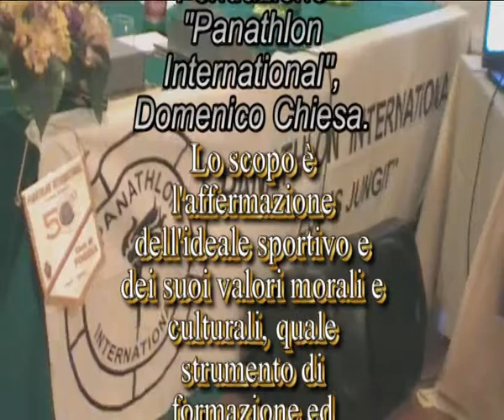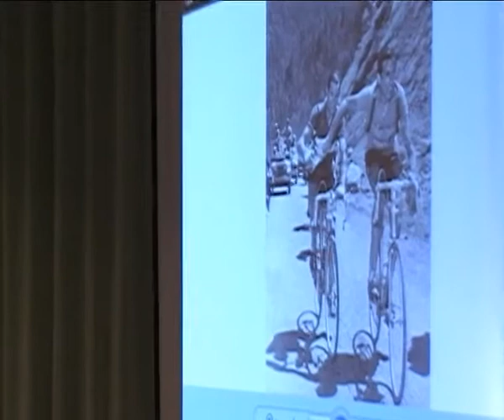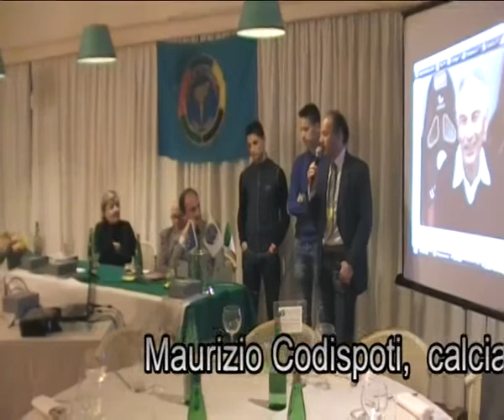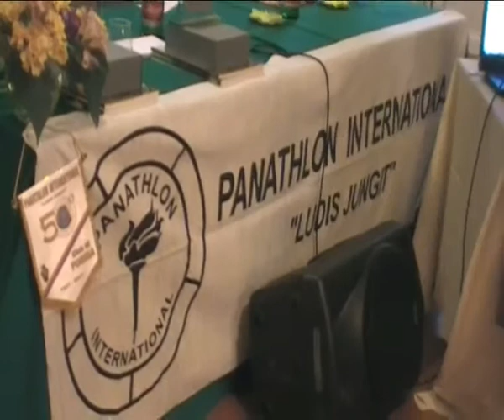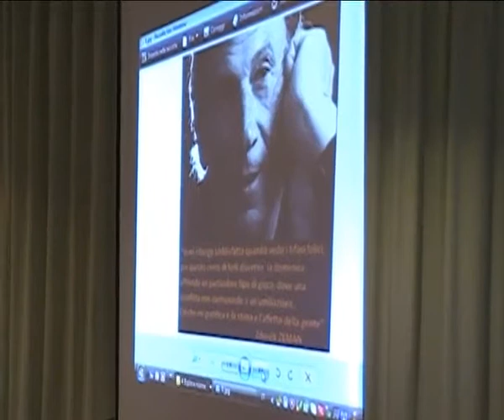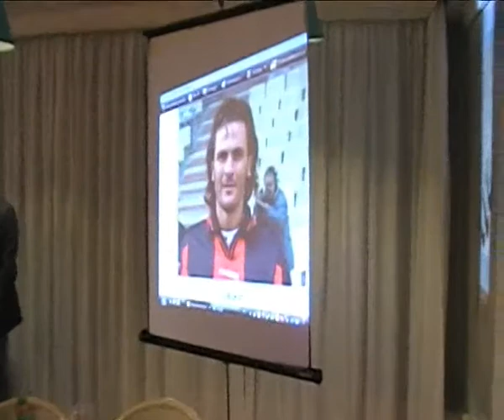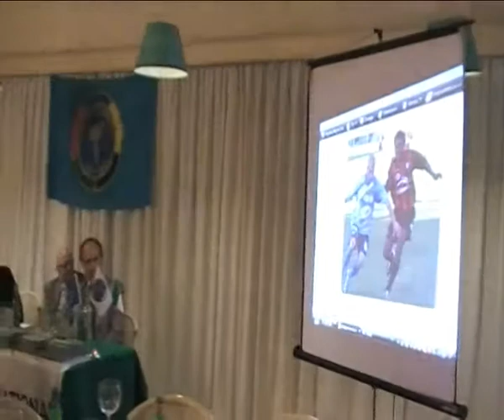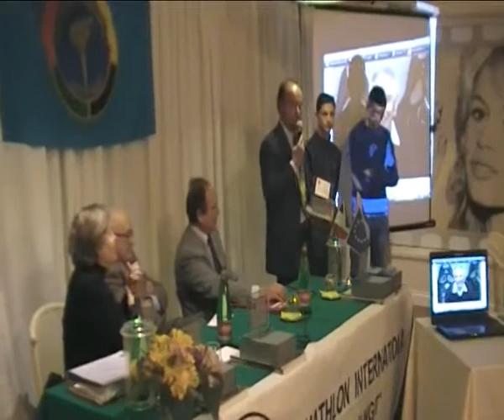PREMIO FAIR PLAY A F. CRINGOLI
FOGGIA,27 MARZO 2012: PREMIO FAIR PLAY A FOGGIA PER ZEMAN, AGODIRIN,POETA DI NAPOLI E F.CRINGOLI DI S.AGATA DI PUGLIA(FG)